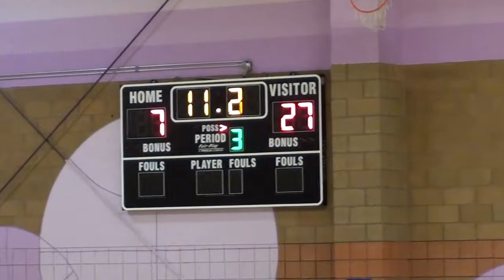Phantom Sr 01-29-15 Per 3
Phantom Sr 01-29-15 Period 3